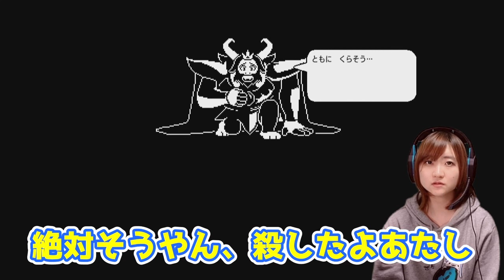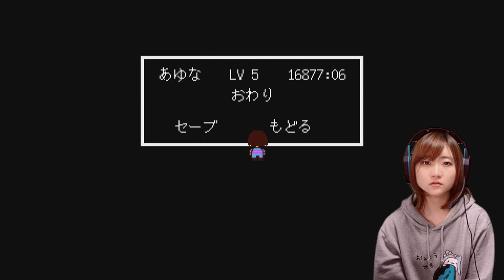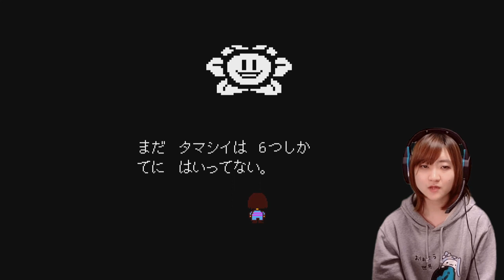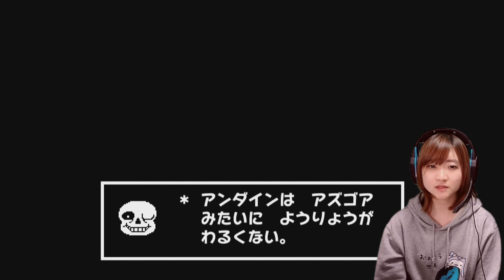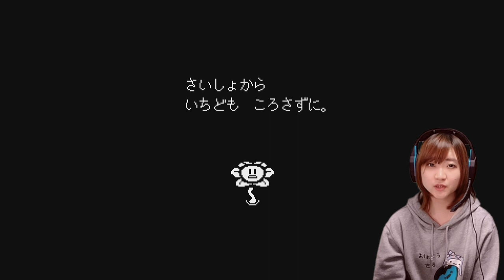【UNDERTALE】最終バトル！ Part 18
UNDERTALEは今回で終わりです。

※問い合わせの多い機材はコチラをつかってます↓
　クロマキー用 背景 グリーン/ブルー
    猫耳ヘッドホン Somic G951S-PINK

COM3D2

BGM
DOVA-SYNDROME